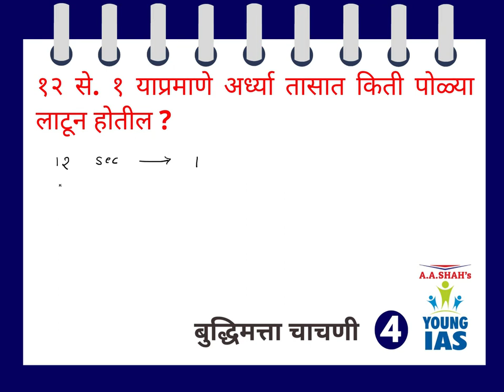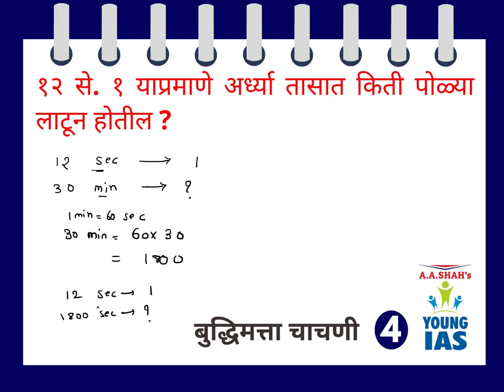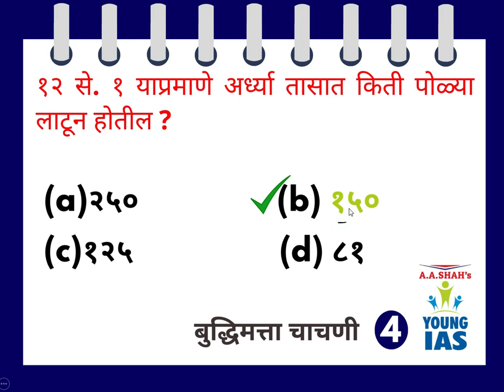Reasoning | Free Daily questions Police Bharti | Army Bharti | Saral Seva Bharti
पोलीस भरती 2022 सराव प्रश्नसंच | Police Bharti 2022 Questions | Police Bharti GK | Marathi GK | Maths - Ganit
पोलीस भरती 2022 | Police Bharti 2022  Questions Papers | वारंवार विचारलेले सामान्य ज्ञान प्रश्नोत्तरे

Police Bharti 2021 Question Paper | पोलीस भरती 2021 अपेक्षित प्रश्नसंच  |

Quiz Competition
Elocution Competition
& many more.

For further inquiry/details & demo lectures:
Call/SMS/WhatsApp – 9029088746